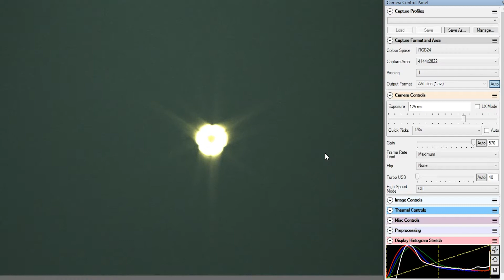TUTORIAL | MESSA A FUOCO RAPIDA con la MASCHERA DI BAHTINOV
Ciao a tutti e benvenuti in questo nuovo video tutorial :)
Oggi andremo a vedere come raggiungere il fuoco ottimale dei nostri strumenti in davvero pochissimo tempo, come? Con la maschera di Bahtinov :D
In questo caso avevo a tiro unicamente il pianeta Giove ma, come già detto nel video, utilizzate una stella per la procedura di messa a fuoco.
Trovate, come sempre, tutti i link di seguito.

ATTREZZATURA VIDEO
🟣 Sony Alpha 6400

Cieli sereni a tutti 🌟